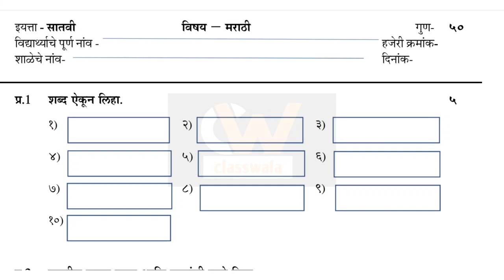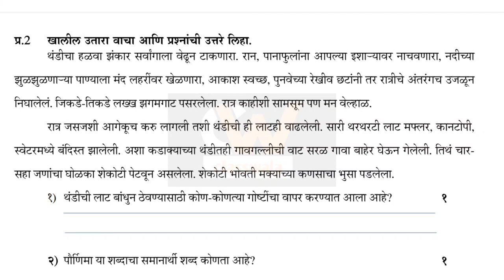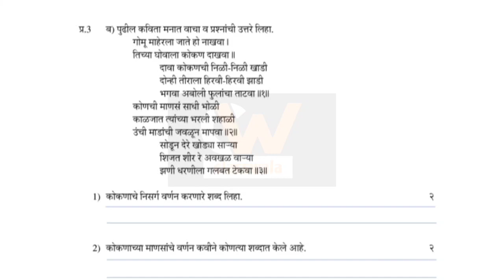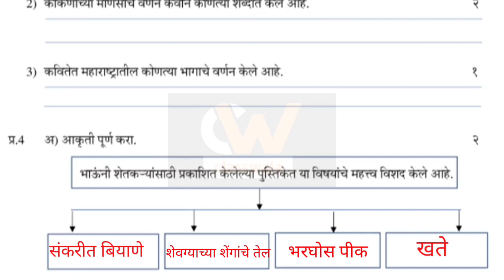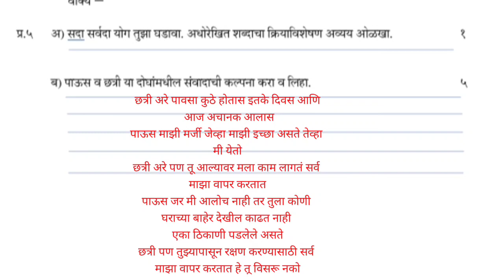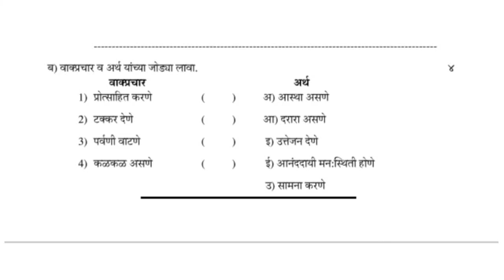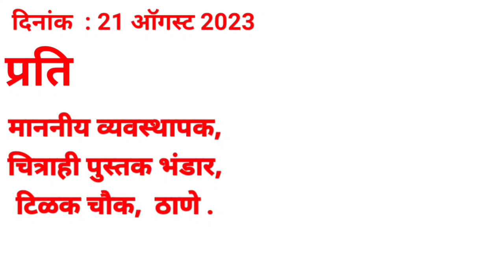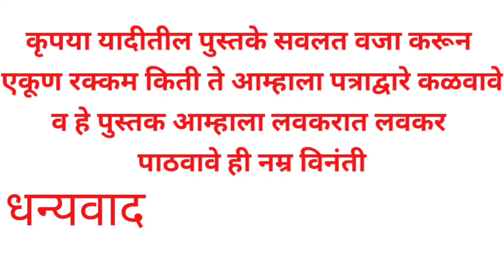इयत्ता सातवी मराठी प्रथम सत्र पेपर 2023 उत्तरा सहीत eytta satavi marathi pratham satr paper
इयत्ता सातवी मराठी प्रथम सत्र पेपर सराव संच प्रश्नपत्रिका 2023

    इयत्ता सातवी मराठी प्रथम सत्र पेपर
प्रथम सत्र पेपर इयत्ता सातवी विषय मराठी

first term paper class 7th marathi
marathi pratham satr paper eytta satavi
7vi marathi pratham satr paper
pratham satr paper eytta satavi